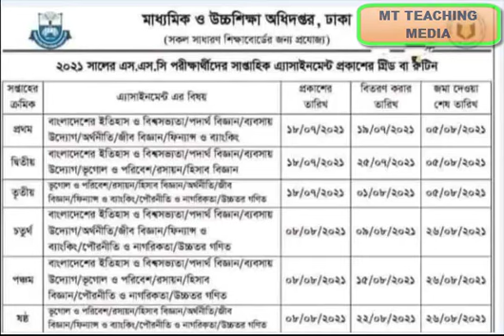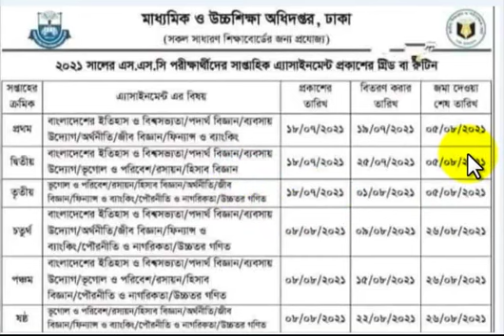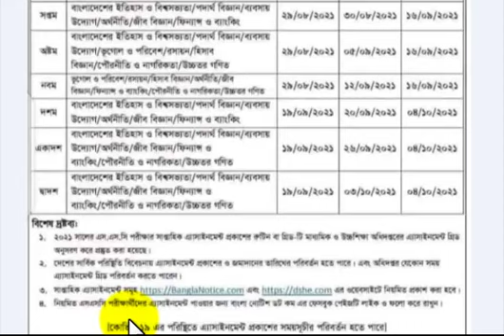এক নজরে দেখে নাও এস এস সি-২১ এর প্রশ্ন বিতরণ ও উত্তর জমা নেয়ার তারিখ।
by
MIZANUR RAHMAN
b.sc(honours), m.sc(math & ict)
assistant teacher of hazrat ali(ra:) academy & complex
lalabazar,sylhet
former teacher
haji noor ullah talukdar dashgaon high school
protap pur, dowara bazar, sunamgonj

TEACHING MEDIA
and like and follow my new facebook page:MD.Mizanur Rahman

৬ষ্ঠ শ্রেণীর সিলেবাস ২০২০ যশোর বোর্ড,
এস এস সি পরীক্ষার নতুন সিলেবাস,
বরিশাল বোর্ড সিলেবাস,
৮ম শ্রেণীর সিলেবাস ২০20 যশোর বোর্ড,
যশোর বোড সিলেবাস ২০২১,
এস এস সি ফরম ফিলাপ ২০২১,
যশোর বোর্ড গণিত প্রশ্ন ২০২০ সমাধান,
নবম শ্রেণির সিলেবাস ২০২১ যশোর বোর্ড,
দশম শ্রেণির সিলেবাস ২০২১ যশোর বোর্ড,
যশোর শিক্ষা বোর্ড সিলেবাস,
যশোর শিক্ষা বোর্ড সিলেবাস ২০২১,
এস এস সি সিলেবাস ২০২১,
২০২১ সালের এসএসসি পরীক্ষার নতুন সিলেবাস,
২০২০ সালের এসএসসি পরীক্ষার সিলেবাস,
২০২১ সালের এসএসসি পরীক্ষা কবে হবে,